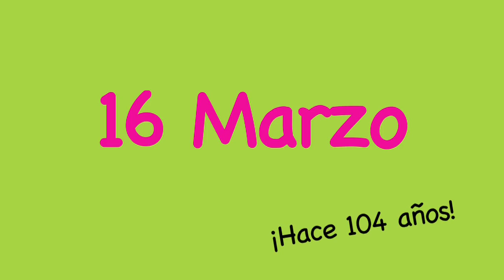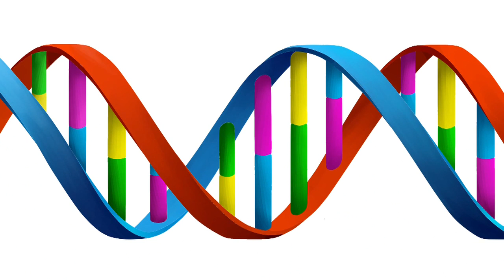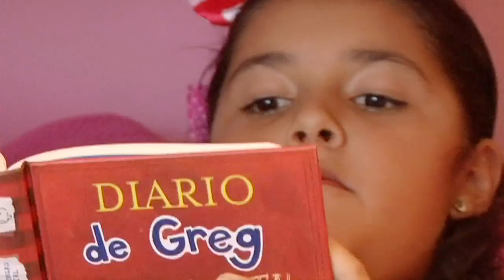RG Elementos - 7 Marzo 2015 - Bloque 1 HD